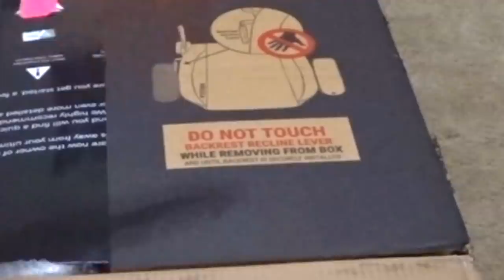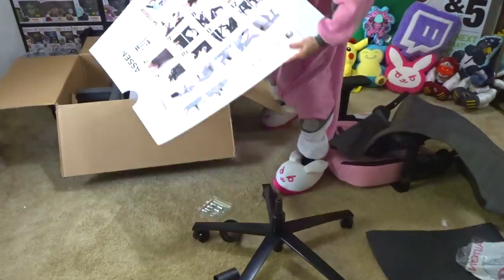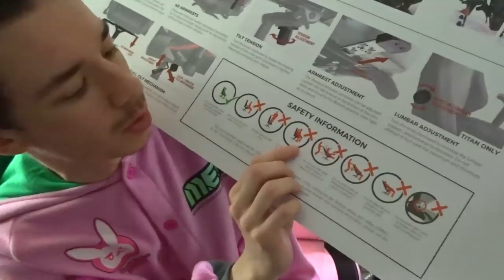$450 D.VA GAMING CHAIR UNBOXING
There is finally an official Overwatch chair featuring our favorite tank hero D.va... there's only one problem... it costs $450. So I decided to buy and unboxing the $450 D.va Gaming chair so you didn't have to.